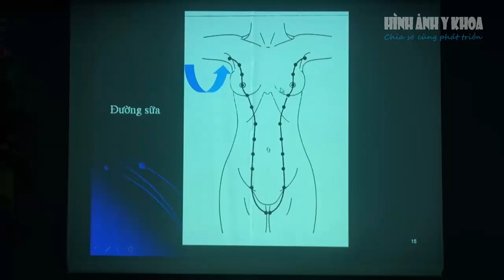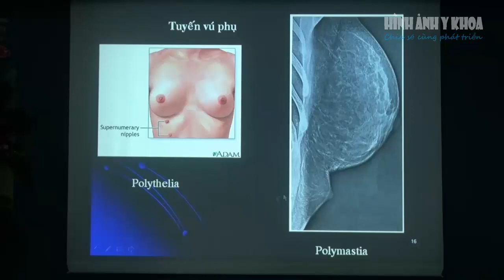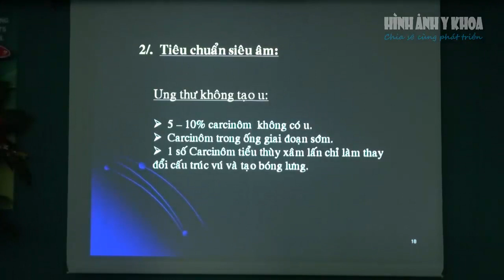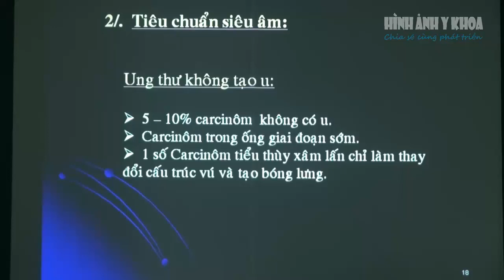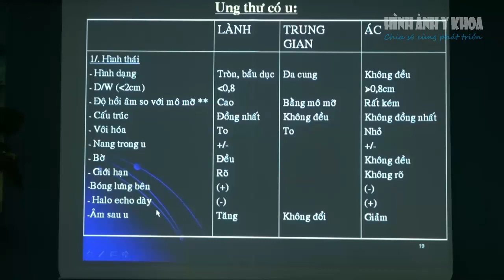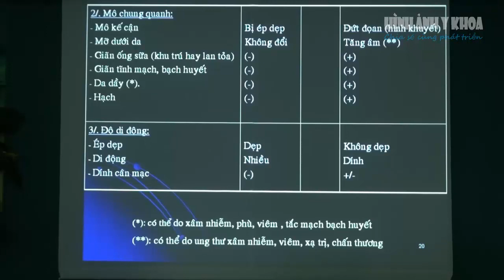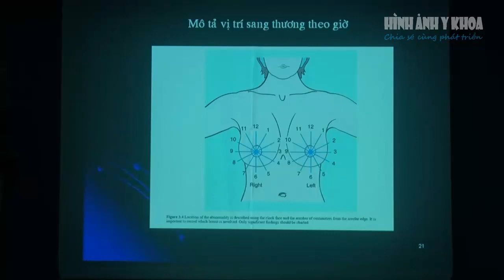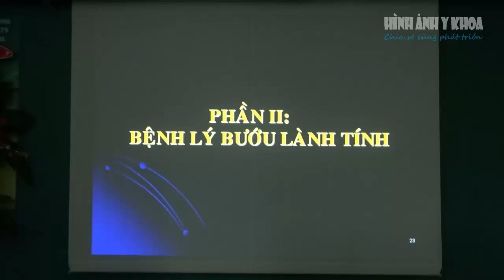Siêu âm tuyến vú, BS. Ck2. Lê Hồng Cúc (phần 2)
Video bài giảng siêu âm tuyến vú, BS. Ck2. Lê Hồng Cúc, Khoa CĐHA, Bệnh viện Ung bướu HCM.